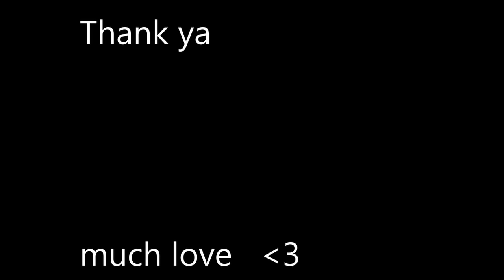GORILLA TAG but I'm a few days late to the NEW UPDATE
In this video me and my friends play Gorilla tag and monke around with the new slides added in the beta that's now outdated

Retards who made this video possible
Nathan=boogidaboobs(don't ask)
Aiden=ButtMan
Terry=Gorilla0038(Lol he don't know how to change)

Ignore Please
Gorilla tag new update, Gorilla tag leaks, Gorilla tag new map, Gorilla tag new cosmetics, Gorilla tag update, Gorilla tag Tips and tricks, how to get better at Gorilla tag, Gorilla tag gameplay, Gorilla tag toxic kids